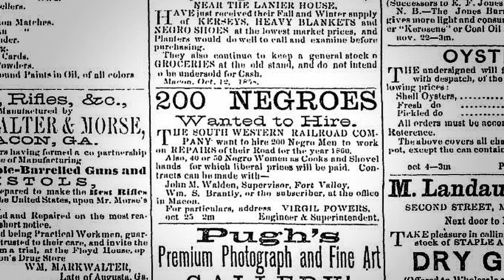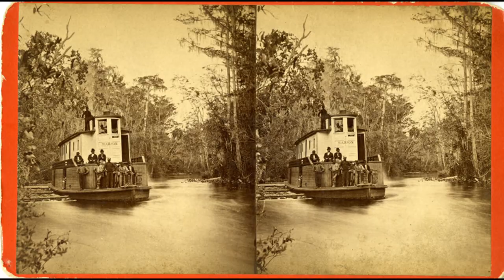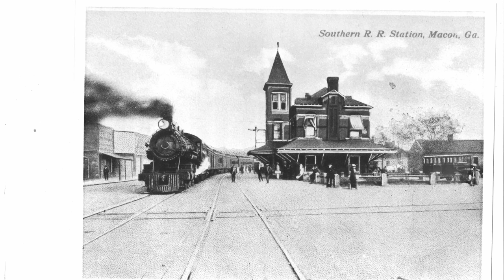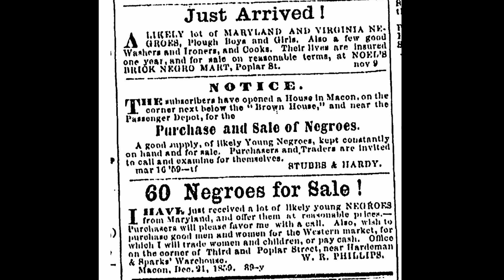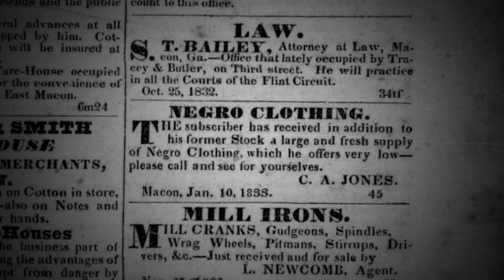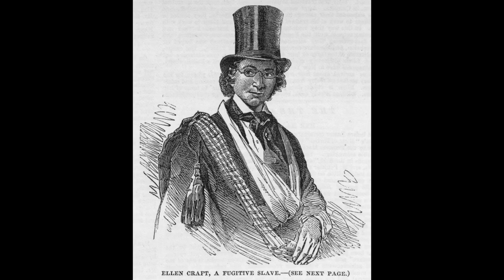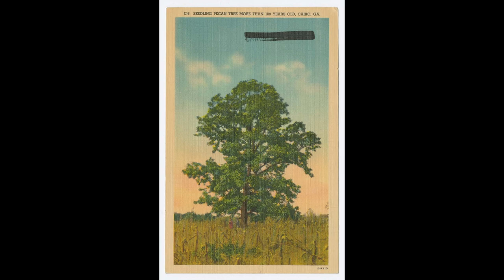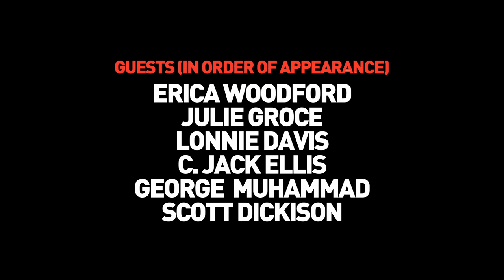Refounding Macon, Part One: Founding Macon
"People came from all around to Macon to purchase and sell enslaved people."

Refounding Macon
An original film series presented by Mercer University's Beloved Community Initiative. A production of And So We Go. Funding by The Griffith Foundation and the Spencer King Center for Southern Studies.

2023. Directed by Jave Bjorkman and Matt Harper. Written by Matt Harper. Cinematography by Jave Bjorkman and Gunner Robinson. Sound Mixing by Alex Gazafy. Edited by Becky Leddon and Jave Bjorkman. Guests in order of appearance: Erica Woodford, Julie Groce, Lonnie Davis, C. Jack Ellis, George Fadil Muhammad, and Scott Dickison. Narrated by Verda Colvin. Produced by Matt Harper and Anna Smith. Photography by Zaina Mahmoud.